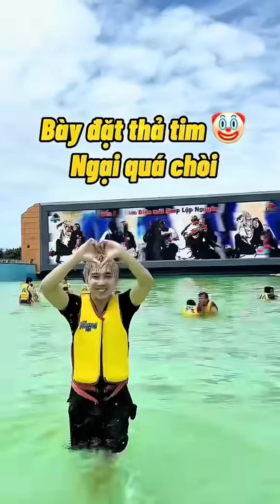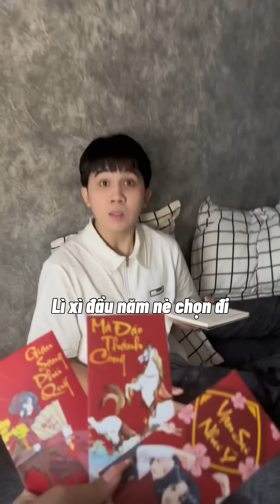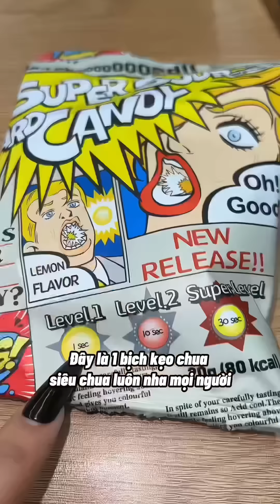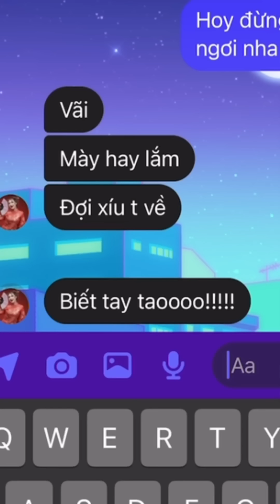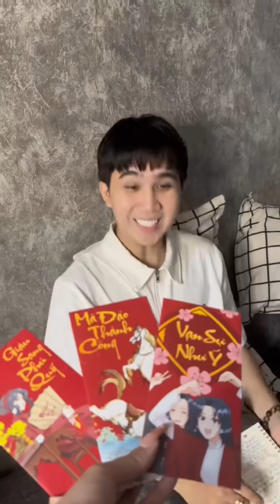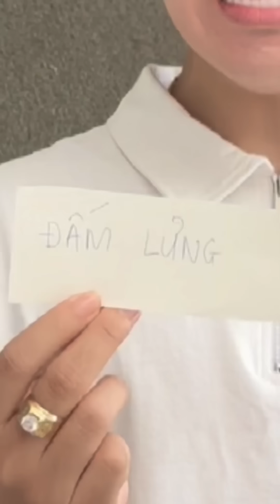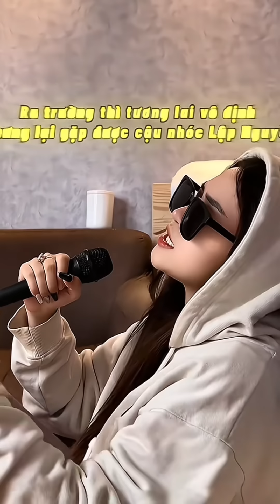CÁC PHA TROLL NGƯỜI YÊU ĐỈNK NÓC KỊCH TRẦN … BAY XUỐNG LÒNG ĐẤT KIỂU || Yến Nồi Cơm Điện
Mọi người ơi ! ủng hộ và đăng kí giúp Yến mau sớm đạt 2tr subscribe với ạ để Yến có thêm nhiều động lực làm các video hay hơn !! cảm ơn mọi người !

© Bản quyền thuộc về Yến Nồi Cơm Điện
© Copyright Yến Nồi Cơm Điện & Do not Reup